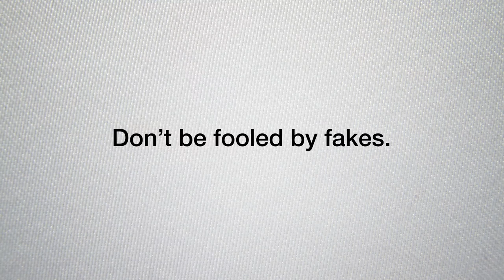Vlog: Fake Sunglasses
Have you ever purchased a fake item? Recently, a young woman bought fake sunglasses and you are not going to believe what happened! Watch her latest video to see some of the scary impacts counterfeit sunglasses can have on you.
Don’t be fooled by fakes.